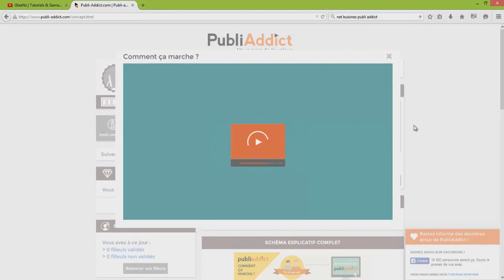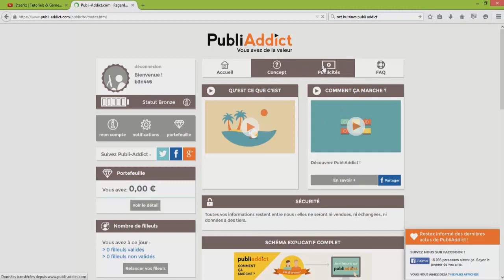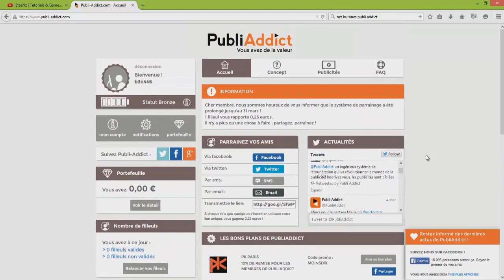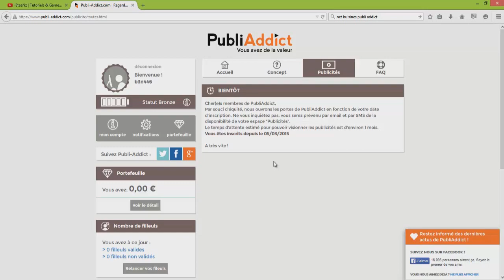[Site] Comment gagner de l'argent en regardant des vidéos | Publi-addict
Regarder des vidéos (PUB) va vous permettre de gagner de l'argent sur le site Publi-addict. Le visionnage de chaque vidéos vous rapportera entre 0,25 et 0,50 euros par jour. Soit un revenus entre 15 et 30 euros par mois (status Bronze). Plus vous serez nombreux à vous s'inscrire sur le site, plus on aura de chance de gagner les concours du site et donc de nous partagez les gains.

Vous devrez tout simplement indiquer vos coordonnées lors de l'inscription et le valider grâce au code reçus par SMS.

Liens utiles :

 ◇ Site évoqué dans la vidéo
Le site à été fermé

N'oubliez pas de donner votre avis, cela peut permettre d'améliorer mes futurs vidéos. Ce la ne prend pas beaucoup de temps et à une grande importance alors n'attendez plus (même négatif, insultes ou propos injurieux seront directement supprimés).

@StaRzDe de la chaine iSteeNz